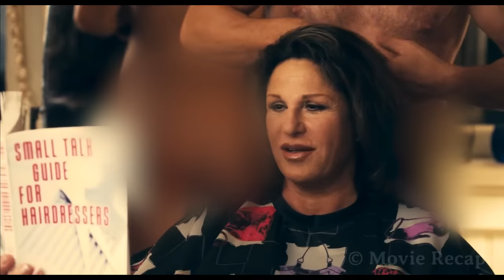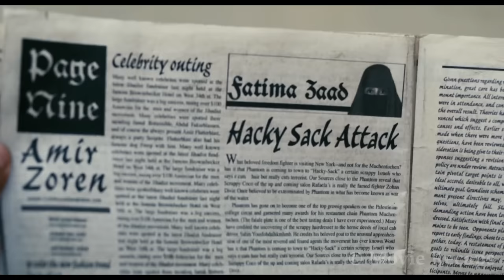He Can Swim 1000km/h and Catch Bullets With His Teeth But Wants to Quit The Army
An Israeli counterterrorism soldier wants to become a hair stylist, so he fakes his own death and travels to the United States to make his dream come true.